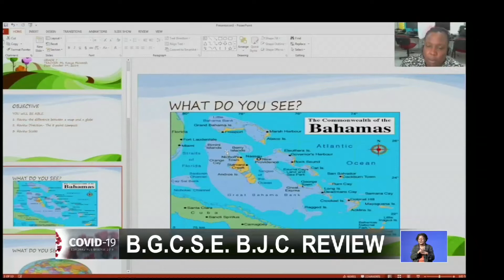B.G.C.S.E B.J.C Review